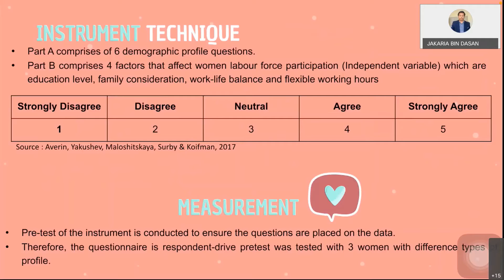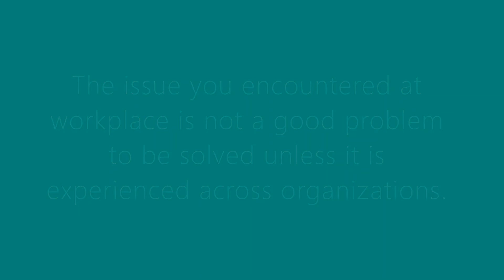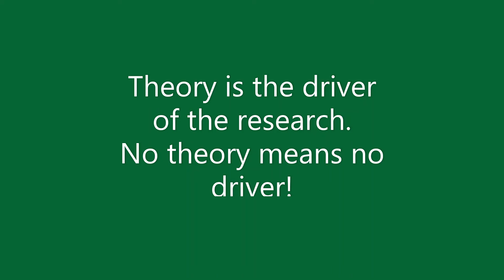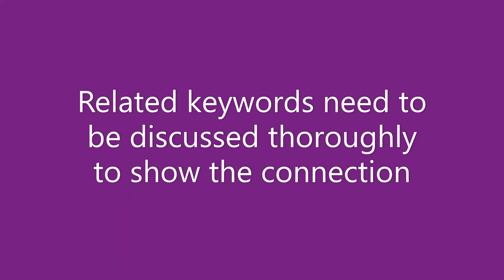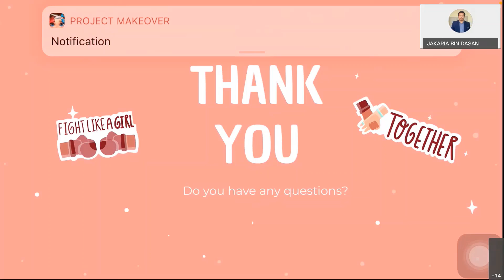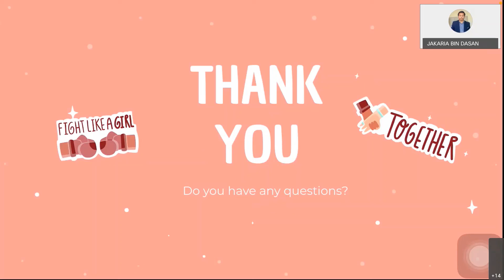DrJake Women Labor Participation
This video is for students to learn some of the relevant information that they need to know in their research.